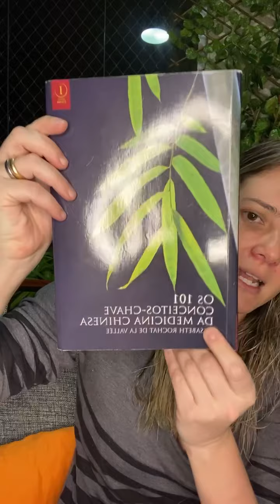As Potencialidades do Elemento Água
Leitura de trecho do livro: “Os 101 Conceitos Chave da Medicina Chinesa” sobre o Elemento Água e as suas capacidades/potencialidades.